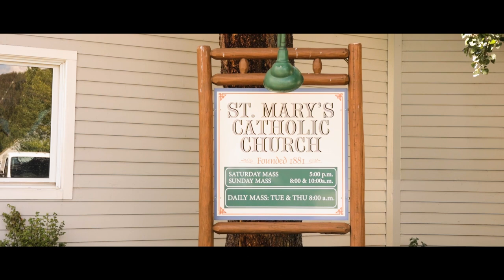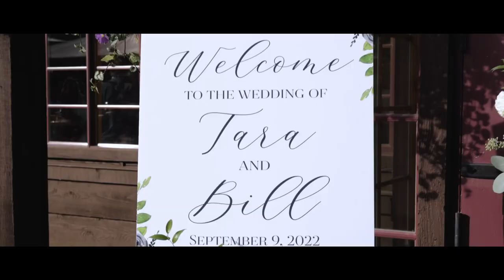Everything About You | Tara & Bill | Ten Mile Station - Breckenridge, CO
Tara & Bill get to celebrate their big day with friends and family. A day full of love, laughter, and plenty of happy tears.  Such a beautiful occasion makes for beautiful memories.

To have a beautiful wedding film of your own, go